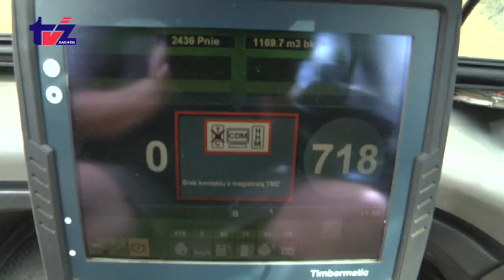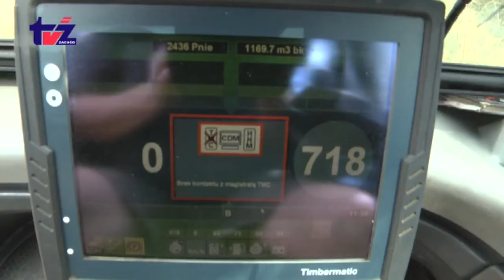Archiwum - ECHO LASÓW - S01E04 - RDLP w Szczecinku.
Powspominajmy. Historia to nie zamierzchła, ale czas szybko biegnie...
Czwarty odcinek Echa Lasów - RDLP w Szczecinku. Sezon 1; odcinek 4.
W treści odcinka:
- Zakłady Usług Leśnych, a użytkowanie lasu. Pozyskiwanie drewna
przy pomocy harwestera. ABC tej pracy, ale nie tylko...
Przetargi, zlecenia, pozyskanie i zrywka.
- "Bieg Bociana". I bieg - Nadleśnictwo Czarnobór.
Świetna trasa i warunki - "Biegaj z leśnikami".

Oglądajcie i udostępniajcie proszę.Pozdrawiamy RDLP w Szczecinku.